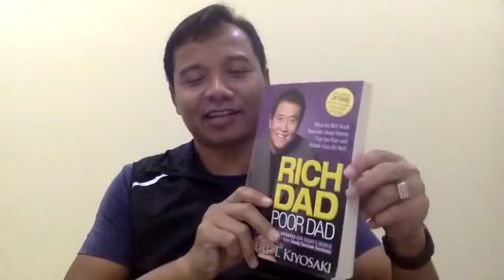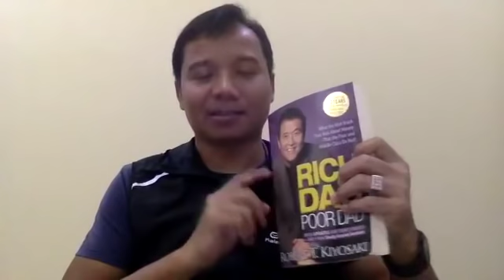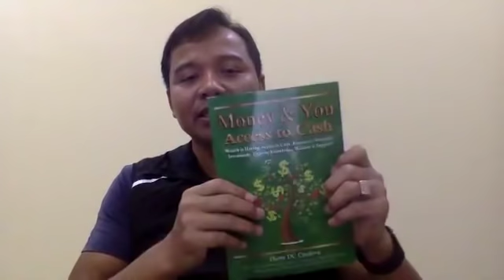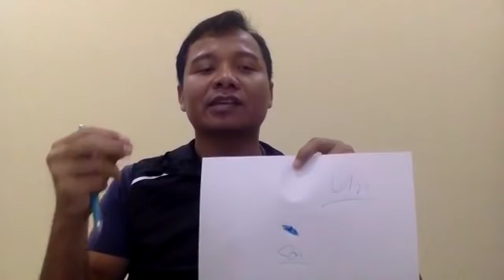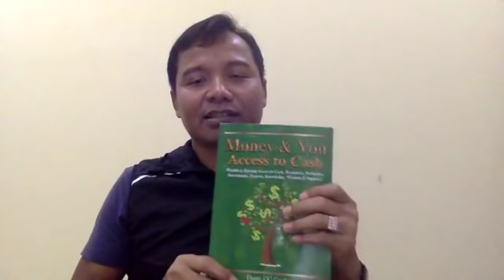ខ្ញុំកើតមកជាកូនកសិករ តើខ្ញុំអាចក្លាយជាអ្នកមានបានអត់?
សូមជួយ ចែក រំលែក ខ្សែ Video នេះ ដើម្បីអោយបង ប្អូន ប្រជាពលរដ្ឋខ្មែរ ទទួលបាន ការសិក្សារៀនសូត្រ!

សម្រាប់ បងប្អូនដែល ចង់ទទួលបាន ការបង្ហាត់បង្ហាញ បែបយុទ្ធសាស្រ្ត និង ចិត្តសាស្រ្ត ដែលជួយអោយជីវិត និងក្រុម ហ៊ុនមានការផ្លាស់ប្តូររីកចំរើនលឿន សូម ទំនាក់ទំនង 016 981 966 or 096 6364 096

I am Kham Piseth, co-author of Amazon Bestselling Books. I am recognized as the most Trusted Coach because I have helped my students and clients become successful faster and make more money. I have coaching programs to educate people like you on how to become more successful and making more money. Some of my students went from zero to making revenue of million dollars. Life has never been this way before, I was struggling financially in the past. I spent my time studying psychology and strategy of some of the most successful people on the planet. Eventually I got to know a mentor who taught me one secret that successful and rich people in the world have mentors and coaches. I have followed his teaching and working with different coaches. I now dedicate my life to teach the lessons I learned and my life experiences to action-oriented entrepreneurs and individuals who want to become successful faster and make more money.